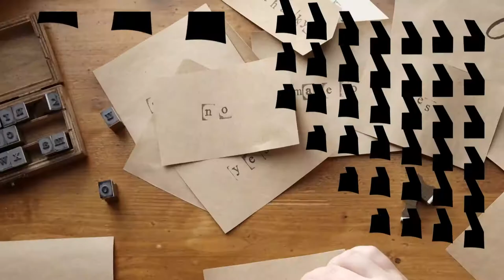Literacki Sopot 2020_Esi Edugyan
22 sierpnia
Esi Edugyan | Washington Black | O, Kanada!
prowadzenie: Dagny Kurdawnowska
tłumaczenie na język angielski: Paula Gorszczyńska, Małgorzata Grabarczyk
tłumaczenie na język migowy: Anna Borycka, Alicja Szurkiewicz